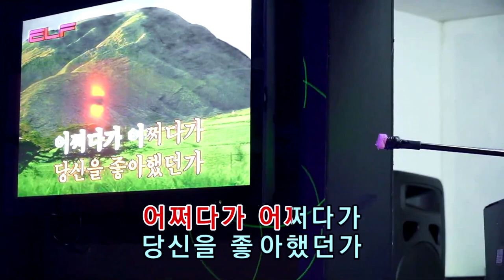어쩌다가 (원곡: 염수연) - 노래 이길순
별*밤 7090 라이브 카페